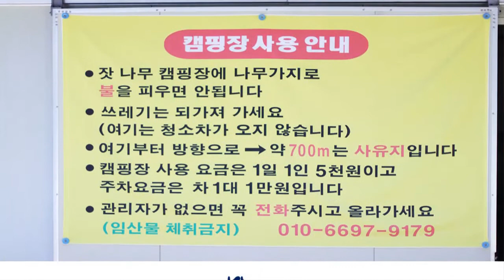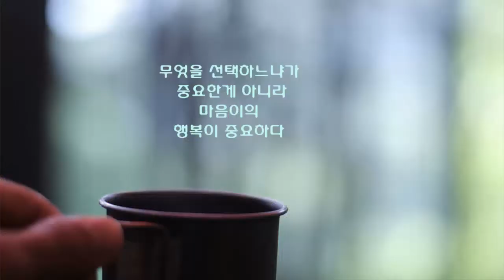서리산 백패킹! _ "With 백패킹라운지"